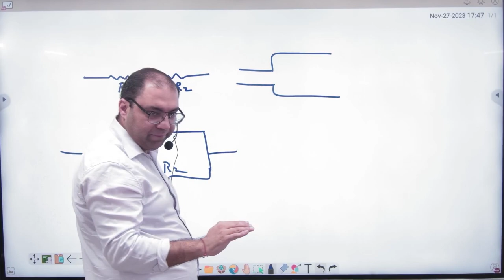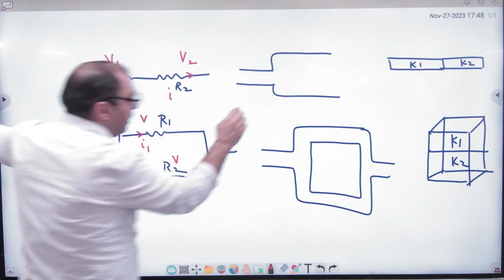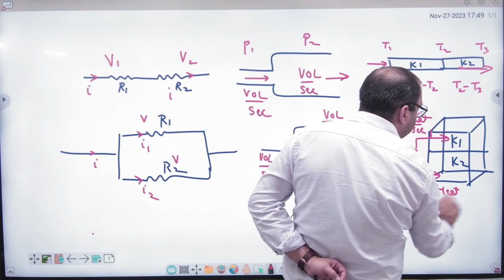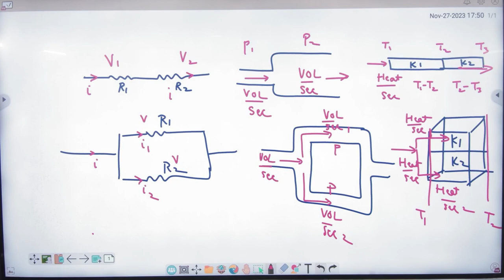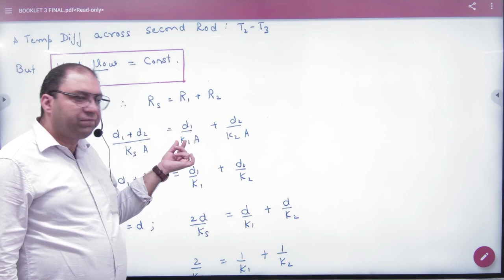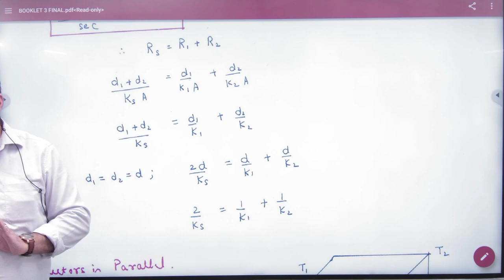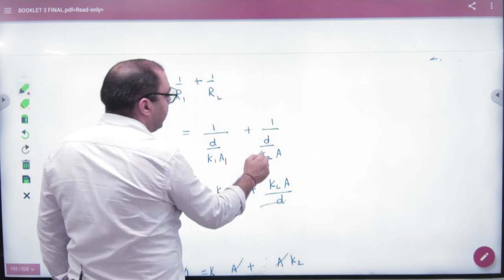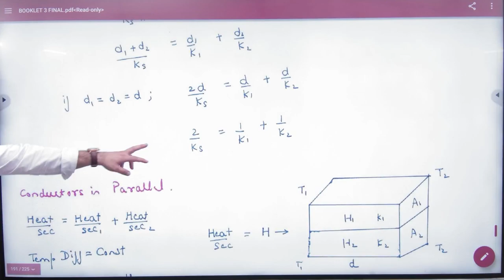1 conductors in series in parallel